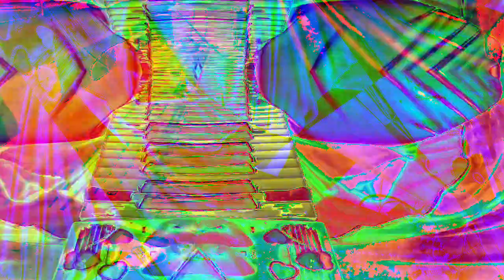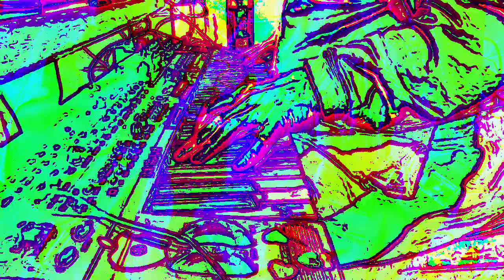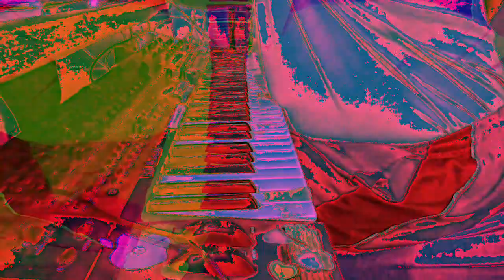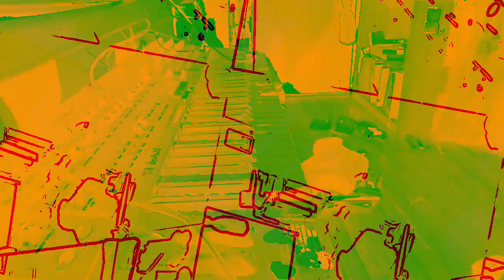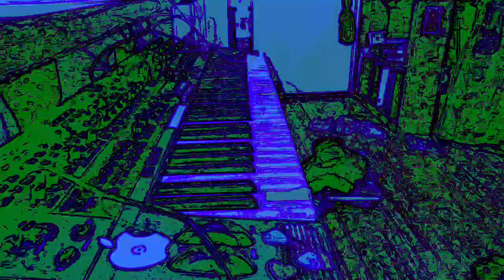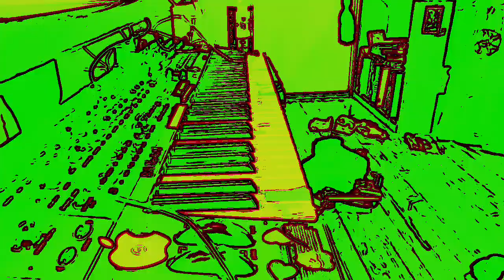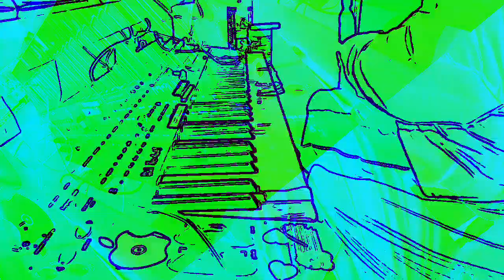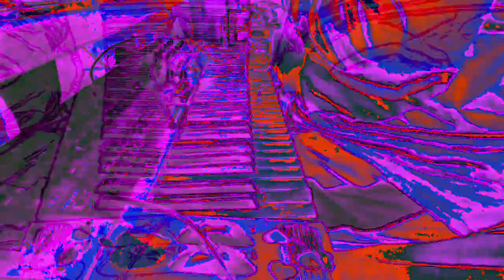[EPILEPSY WARNING] Movie 23 01 07 02h53m37s *Photosensitivity Warning*